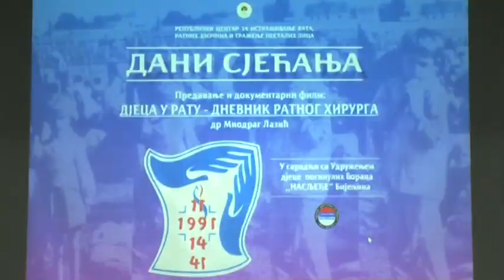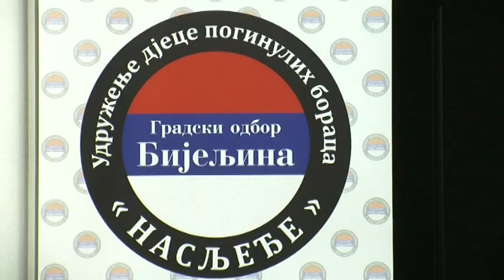Film i svjedočenje o stradanju srpske djece u ratu